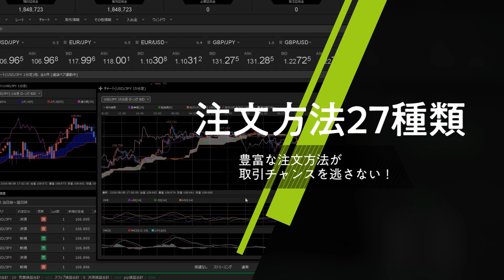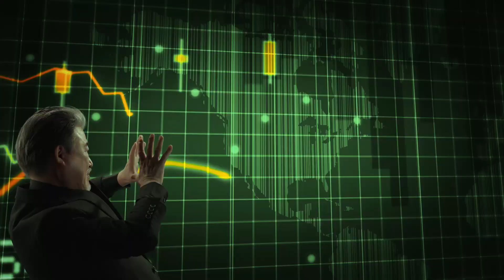【FX｜相場分析】 今夜植田新日銀総裁の記者会見。海外勢は政策変更期待あるも、金融緩和継続を表明か！？ 2023/4/10（月）